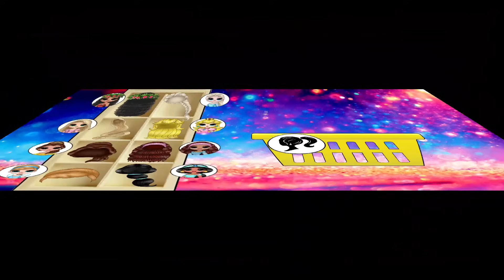Princesa Peach y las Princesas Disney se intercambian de ropa - Muñecas de Papel DIY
Princesas Elsa, Moana, Jasmin, Ariel, Rapunzel, Belle y Princesa Peach se intercambian de ropa.
El video contiene los tutoriales de como hacer y decorar princesas de papel.